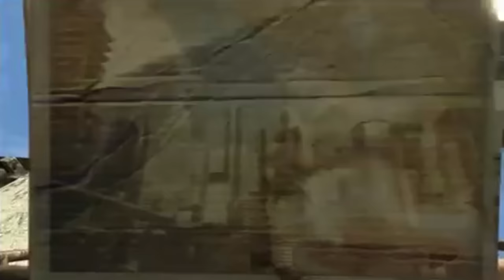The Enclave | Fallout Lore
This video will discuss The Enclave, Whitesprings Congressional Bunker, Control Station Enclave, Navarro, Raven Rock, Satellite Relay Station, Adams Air Force Base, Mobile Base Crawler, President Eckhart, MODUS, President Richardson, Frank Horrigan, President Eden, Colonel Autumn, Remnants Bunker, Brian Richter, Ed-e and many other Enclave related locations, characters and events!